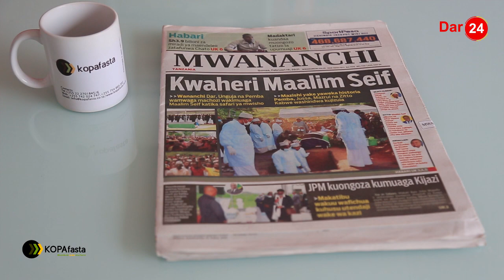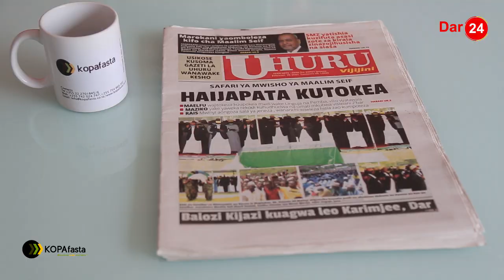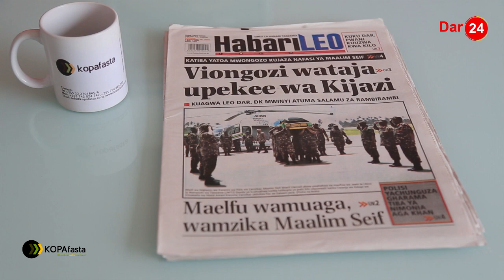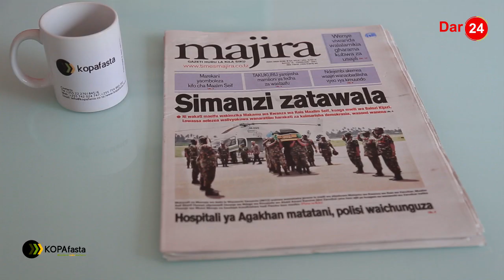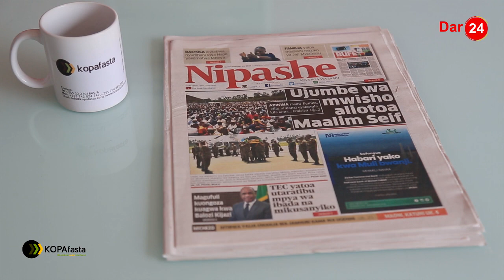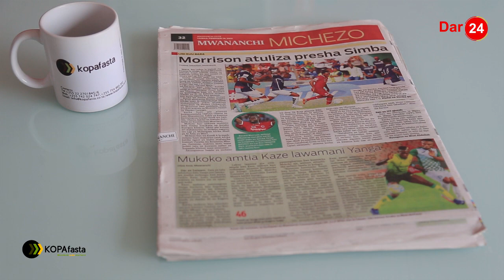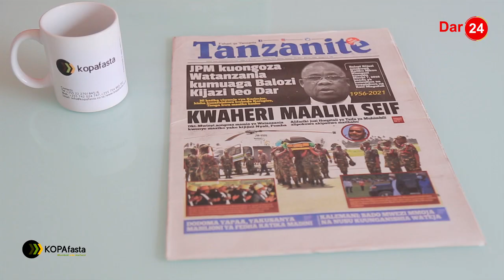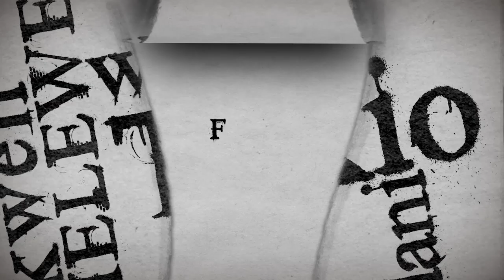Ujumbe wa mwisho aliotoa Maalim Seif/ Hospitali ya Agakhan matatani